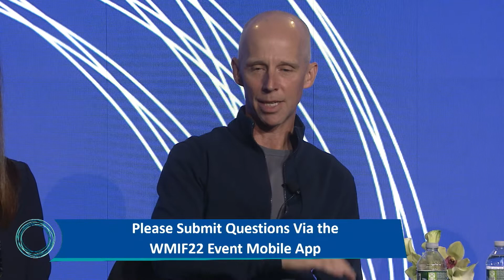2022 WMIF | The Cell Therapy Landscape | CAR-T to Stem Cells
The Cell Therapy Landscape | CAR-T to Stem Cells

Cell therapies, ranging from CAR-T cells to stem-cell-based approaches, are emerging as a transformative therapeutic modality. Panelists will examine this emerging landscape and discuss a range of key topics. What drives differentiation in this space given the high number of competing technologies? How will the uptake of autologous cell therapies and allogeneic versions evolve? When will the regenerative medicine market mature?

Marcela Maus, MD, PhD, Director, Cellular Immunotherapy Program, Cancer Center, MGH; Associate Professor, Medicine, HMS
Christina Coughlin, MD, PhD, CEO, CytoImmune
Rachel Haurwitz, PhD, President & CEO, Caribou Biosciences
Nick Leschly, CEO, 2seventy bio
Dhvanit Shah, PhD, President & CEO, Garuda Therapeutics
Rusty Williams, MD, PhD, Chairman & CEO, Walking Fish Therapeutics